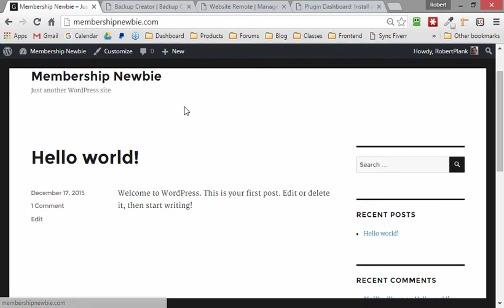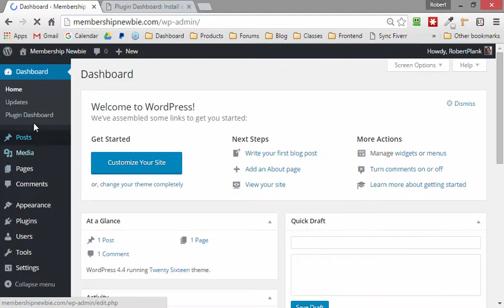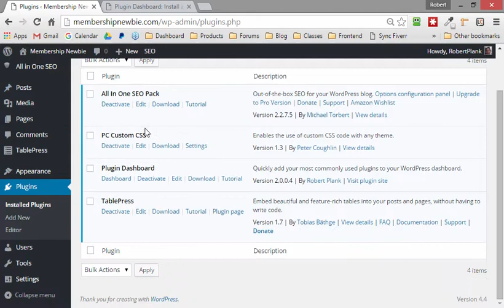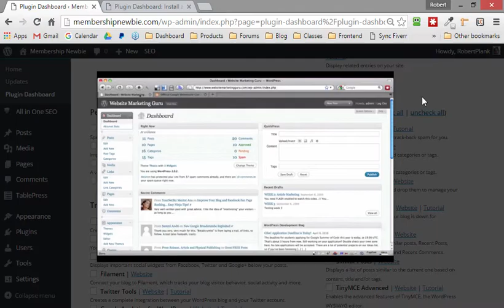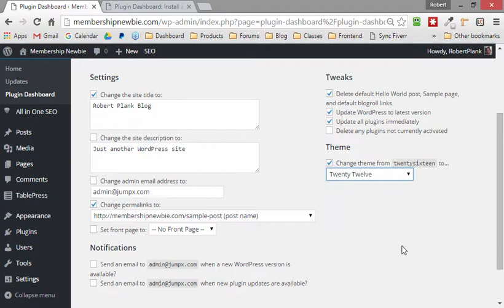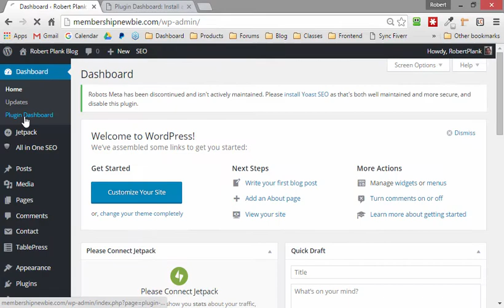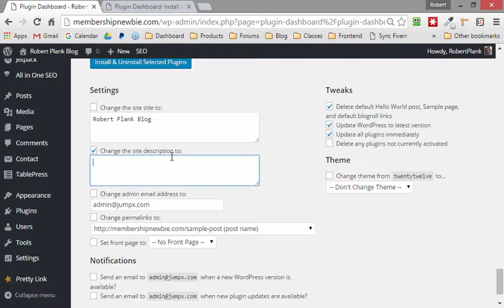Install Multiple Plugins in One Click in WordPress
Using WordPress and Plugin Dashboard, you can click around and create any kind of site you want in minutes, instead of days.